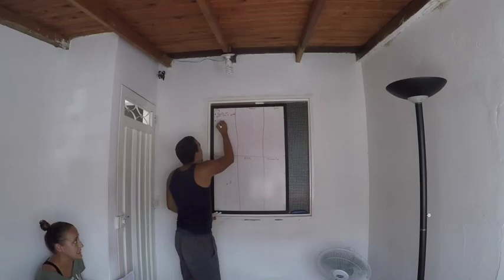Immersion in the Colombian Culture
Video highlights from our adventure to the farm "La chirria" in San Carlos, Antioquia, Colombia.

At Spanish Adventure we offer Spanish classes, daily adventures, immersive learning, accommodation, and more!  Located in Antioquia, Colombia near Medellin and Guatapé, Spanish Adventure offers a unique school experience off the tourist trail.

Watch the video and check out the website to learn more about our weekly packages